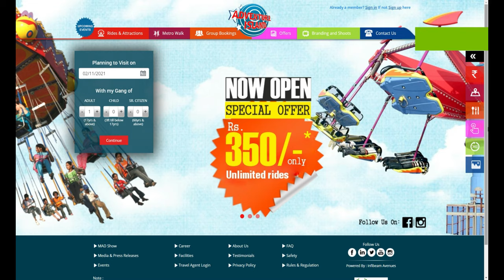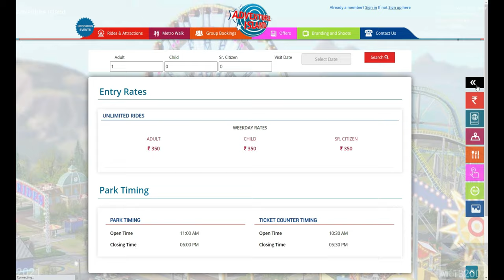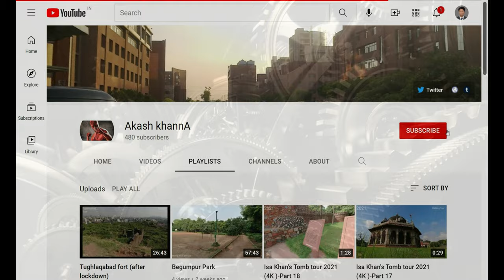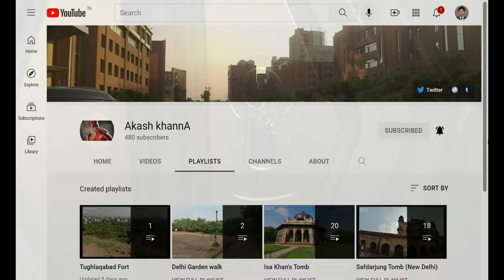Adventure Island (4K Tour - New Delhi 2021- Rohini, 110085) 4